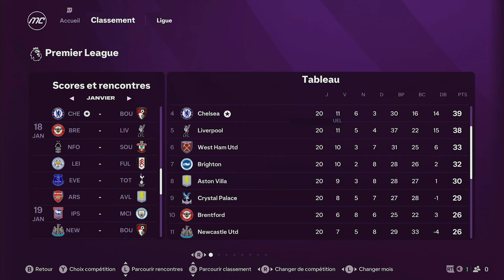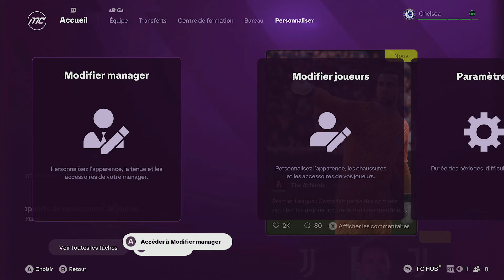FC 25 - CARRIÈRE MANAGER #6 - 3 NOUVELLES RECRUES ET 2 CHOCS CONTRE MAN CITY